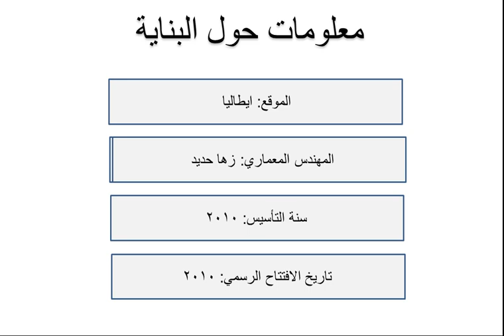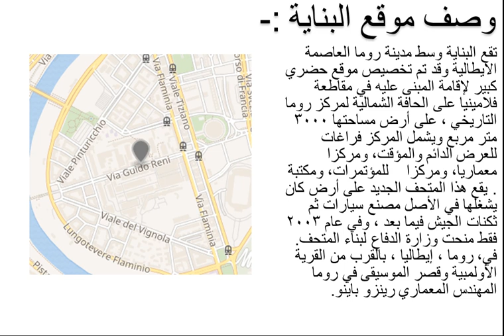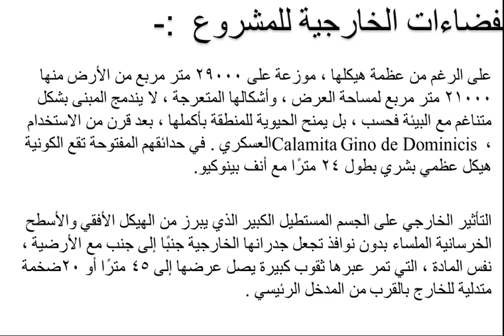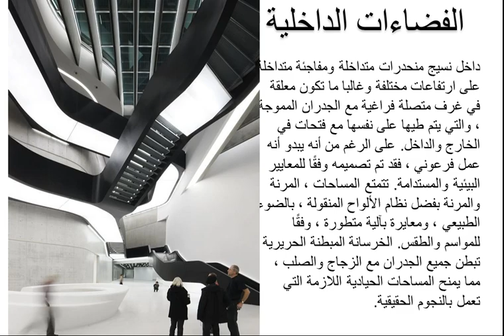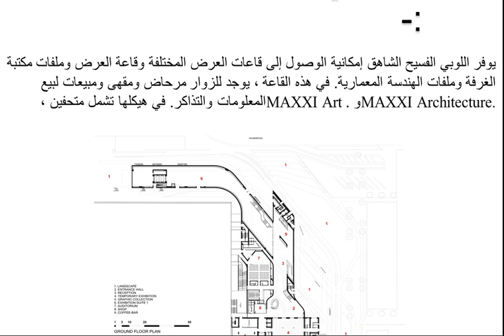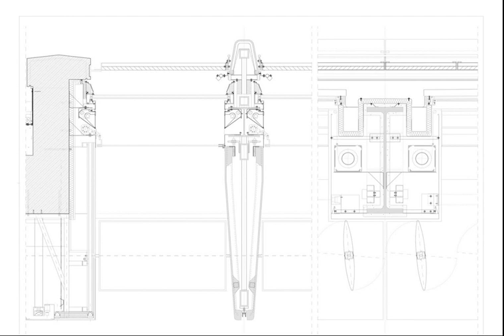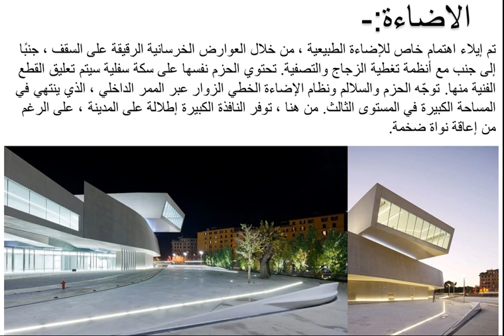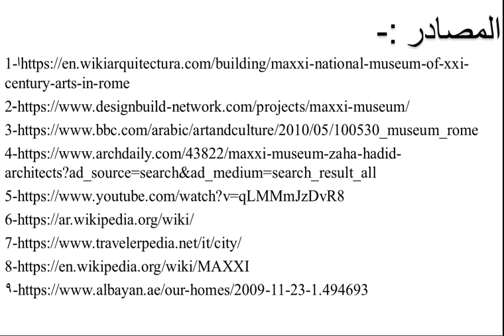زها حديد تنبأت بشيء عن متحف الفن الحديث في روما / دميسون محي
مميزات التصميم المعماري لمتحف الفن الحديث في روما  الذي صممته  المعمارية زها حديد  حيث كانت مسروره بانجازها لهذا المعلم الحديث
 @ محاضرات في العمارة د.ميسون محي